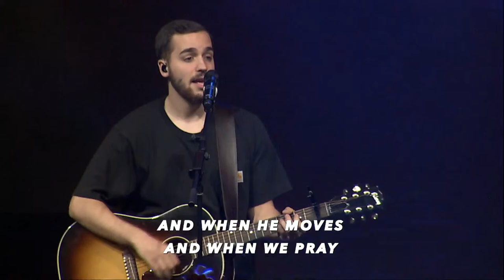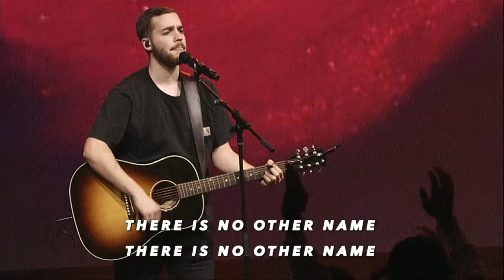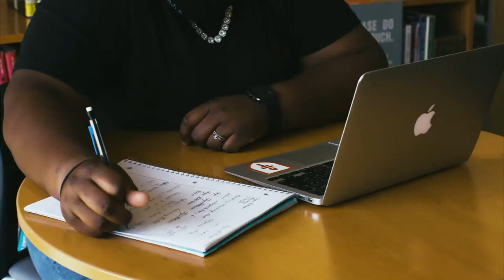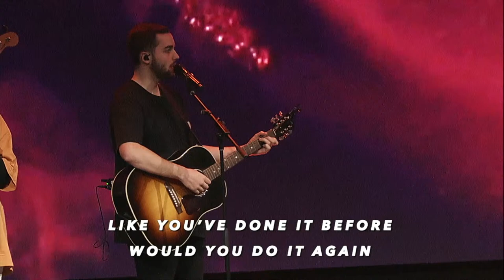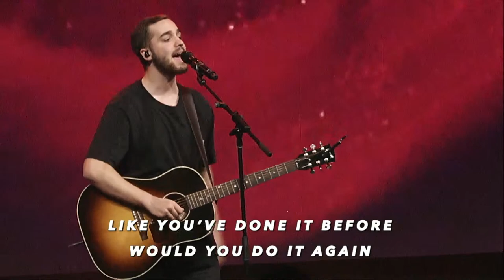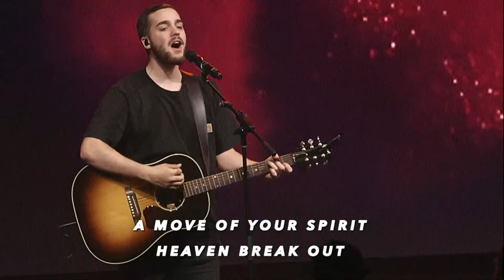Carry the Torch: Pastor Matt Minor | Highlands College Chapel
Church of the Highlands Grandview Campus Pastor, Matt Minor, shared wisdom and words of inspiration, as we journey through challenging times.

This series aims to teach and remind students to ‘Carry the Torch’ even when they are not in Birmingham going to classes, practicum, or chapels. As our students head home for break, we know that many may be returning to “dark” situations.